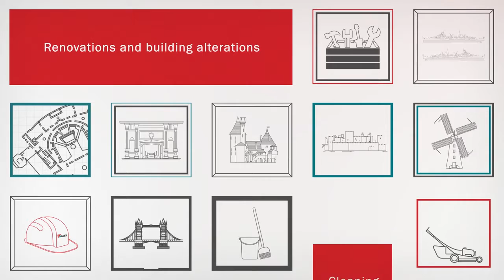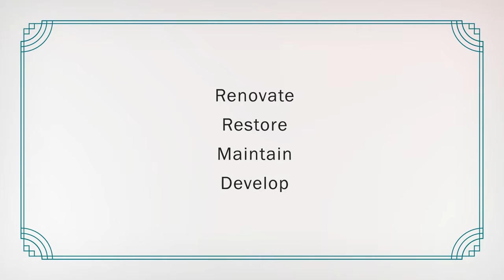Kier Group Historic Britain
Voiced by Katy Maw